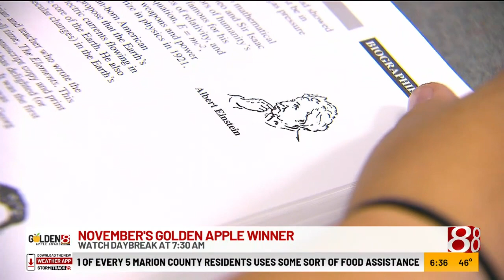Avon physics teacher uses creativity, humor to inspire students preview